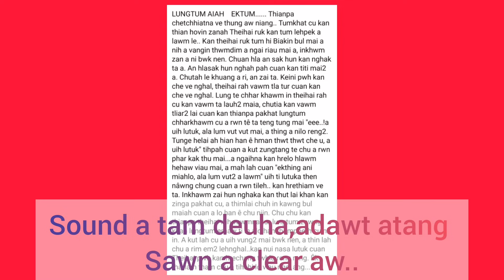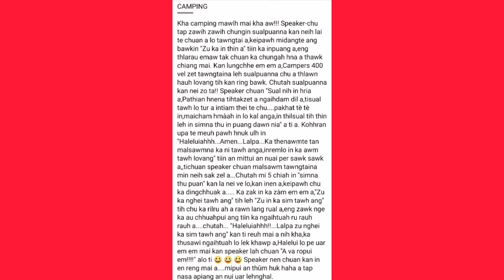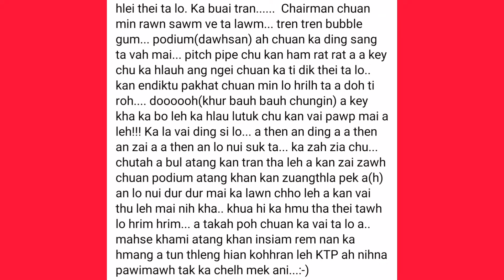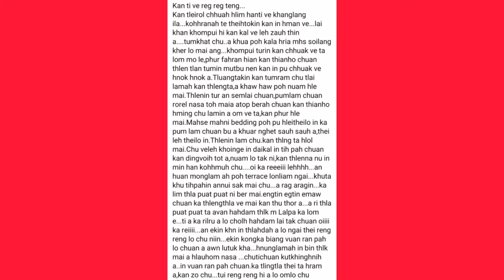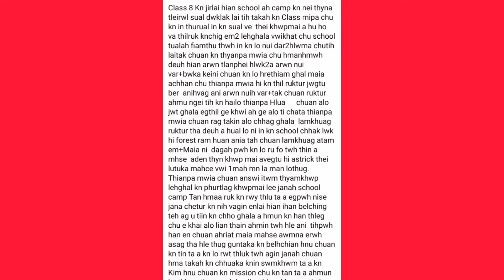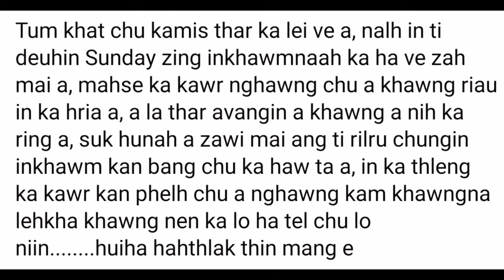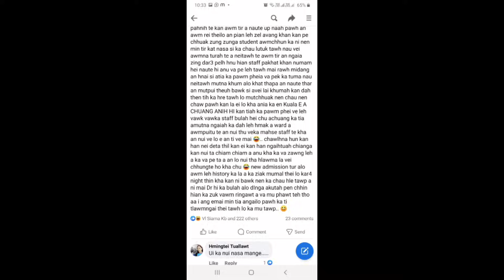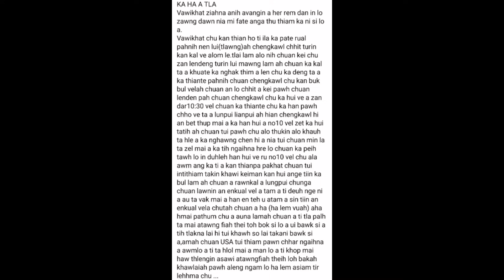Chetchhiatna(6) Nuihzatthlak bawm aw🤣🤣🤣🤣Ngaithla vat rawh